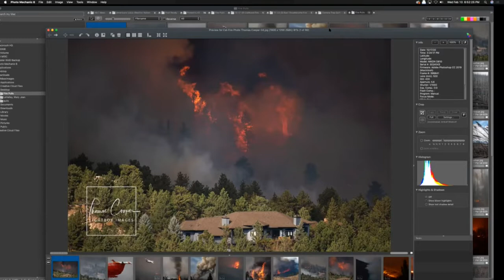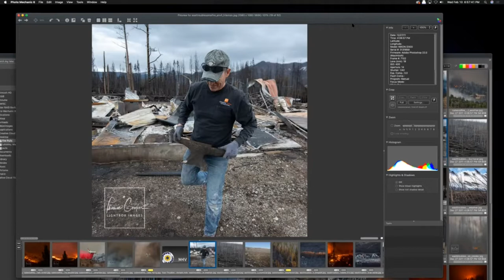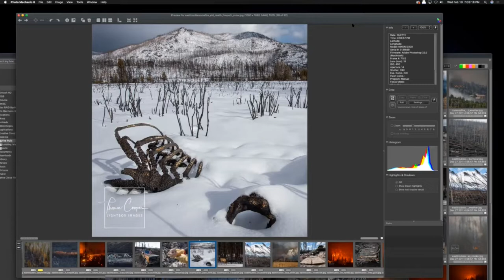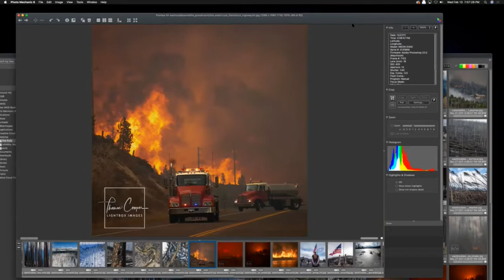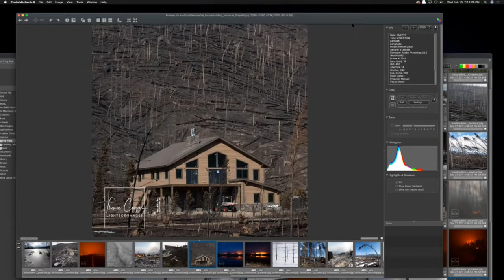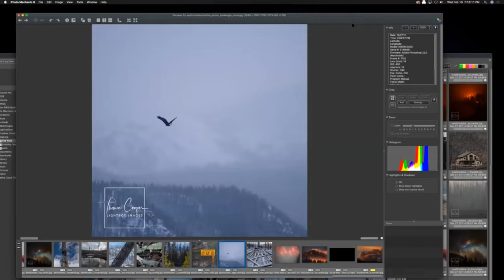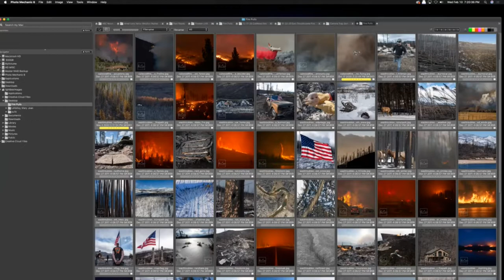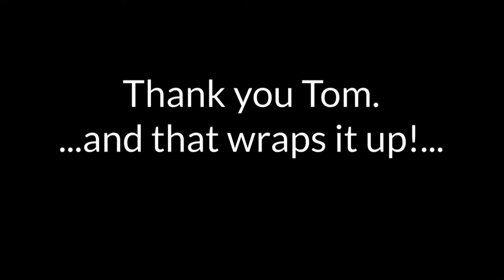Thomas Cooper - Photojournalism of the East Troublesome Fire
Recording of the presentation from Thomas Cooper titled "Photojournalism of the East Troublesome Fire" given to the Focus Camera Club on February 10, 2021.

💬 Program Description
As many people were evacuating and leaving their homes, Thomas Cooper was eagerly driving in to document the East Troublesome (CO) Fire.

"It’s a passion. I couldn’t put it any other way. I just eat, sleep, breathe photography."

Thomas will share with us incredible images of the devastation of the fire, along with the images and stories of the brave firefighters who fought the blaze.

Learn more about Thomas Cooper and his work at his

🕙 Timestamps
0:00 Intro / Club news
7:13 Thomas' intro and background
17:43 Fire images / stories about the people involved
44:08 A short video
48:00 Q & A / Shooting the fire, fire risk

We are a Denver based camera club and welcome all area photographers to join us. for information or head straight to the Membership to join our club.